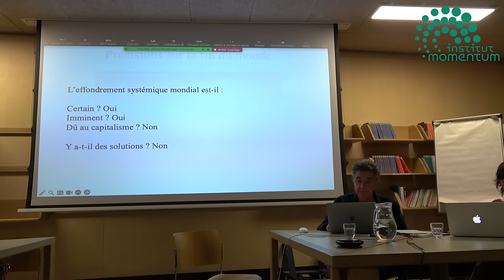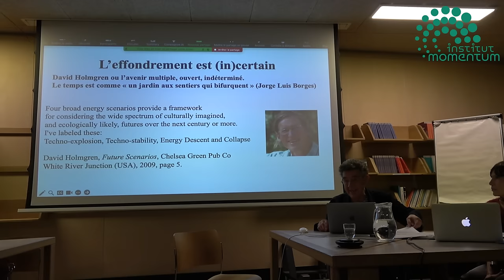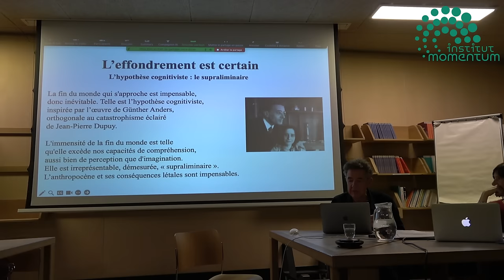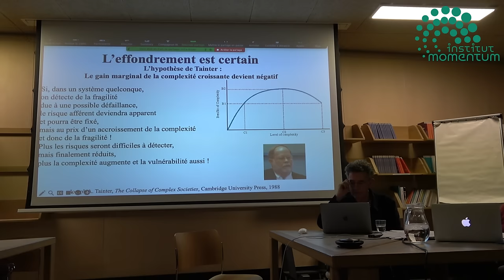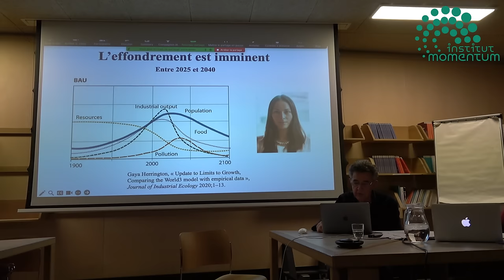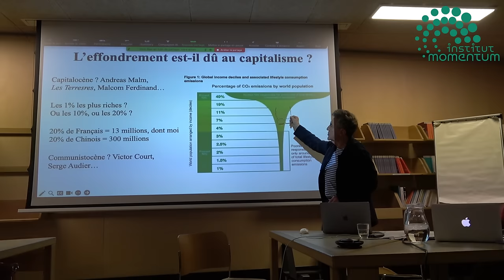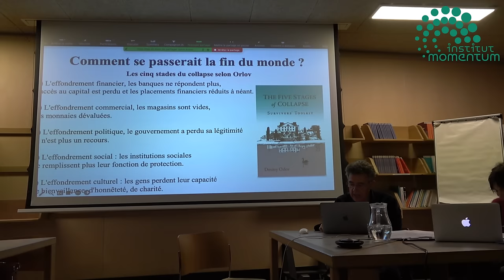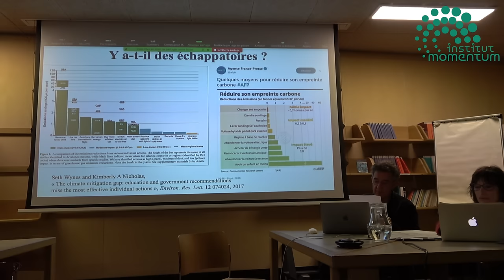Précisions sur la fin du monde - 106ème séminaire de l'Institut Momentum par Yves Cochet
Depuis soixante-quinze ans l’exubérance énergétique et la profusion matérielle offertes aux 20% les plus riches de la population mondiale (ceux qui comptent) ont profondément modifié les croyances et les comportements de ceux-ci. Autrefois – pendant des millénaires – l’ontologie spontanée de tout individu était la quête de la survie alimentaire, énergétique, sécuritaire. Aujourd’hui les 20% estiment que cette quête est achevée par la grâce d’une croissance sans précédent, d’une confiance dans l’État-providence et par l’absence de guerre les affectant directement. En conséquence, la survie étant garantie, les convictions premières et les comportements de chacun ont basculé vers la reconnaissance et l’expression de soi, tout empreintes de tolérance, de liberté, de participation, avec les thèmes émergents du féminisme, de l’écologie, de l’égalité.

Selon cette croyance libérale post-matérialiste, ce que les médias appellent encore la « crise écologique » serait susceptible d’être surmontée par la « transition écologique », certes difficultueuse mais parvenant, vers 2050, à une société plus juste et plus verte, par la magie du trio productiviste : croissance, technologie, marché. Même les plus habités des écologistes refusent l’hypothèse de l’effondrement systémique mondial et débattent encore des meilleurs remèdes à la « crise », munis d’une dizaine de lieux communs que je propose de renverser les uns après les autres : on peut éviter l’effondrement ; s’il en est un, il est encore lointain (au-delà de 2050) ; il est essentiellement dû au capitalisme ; la perspective de l’effondrement (la collapsologie) est dépolitisante ; l’humanité s’en est toujours tirée face à des effondrements… et autres égarements.